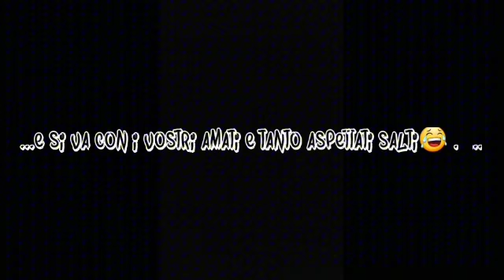Lezione su Stellina🐴🌵